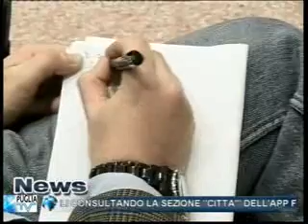Puglia TV Brindisi Tg 18 01 2013 Cronaca